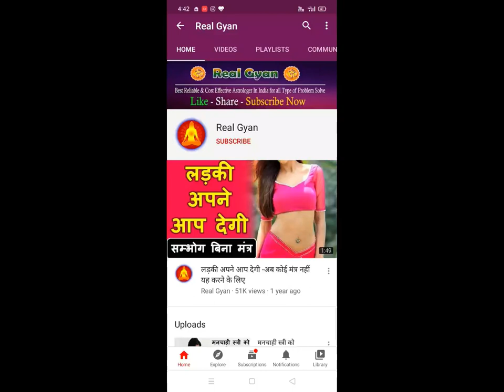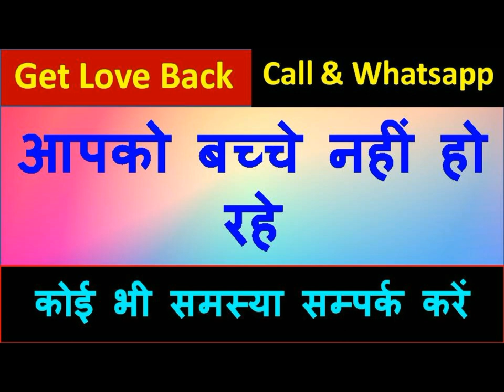यह खिला दो कभी भी आपको प्यार करने के लिए मना नहीं करेगी जितना सोचते हो उससे ज्यादा होगा